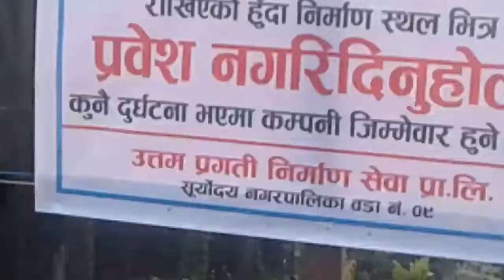View of Sunrise || Antu danda ilam ||Shriantu Ilam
Information cover by..

Sunrise View

Sree Antu Vlog